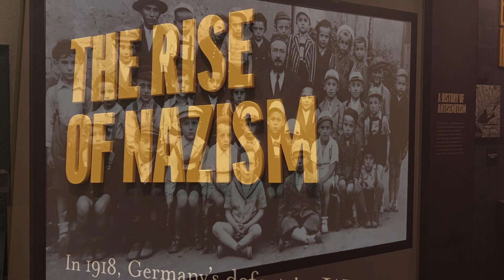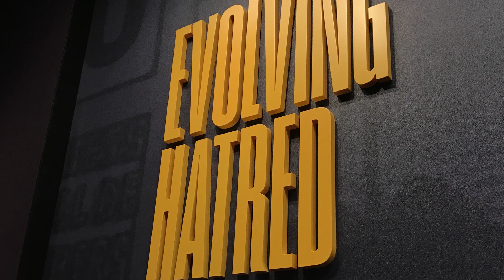Emerging Leader - Helen Turner